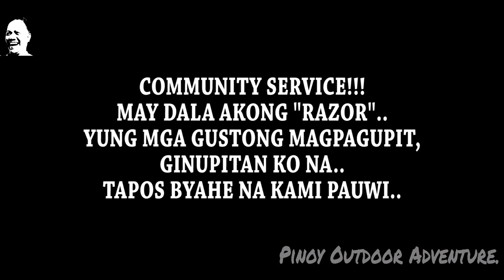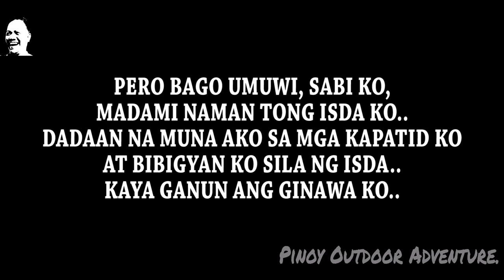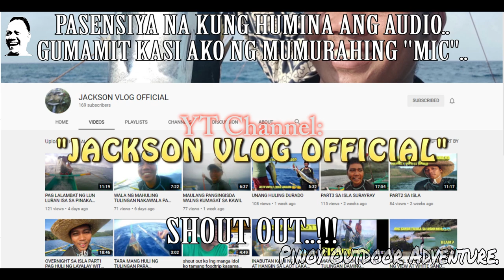(LATE UPLOAD) RUMESBAK SA LIMBON LIMBON..!!! 10-27-2020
Ahahay..!!!
Eto na po yung latest nating video (pero late upload, sensiya na)..
Sana po ay mag enjoy kayo at magustuhan nyong muli..
Tara nood na po tayo..
FISH ON!!!